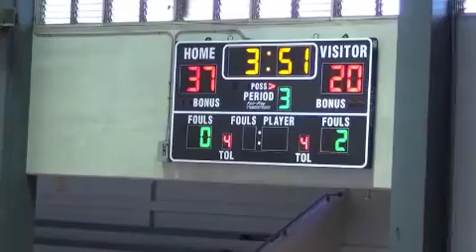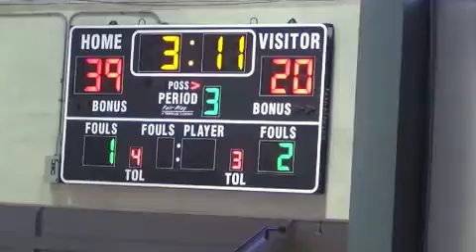Buck BB Game Semi Finals 3rd Quarter HPA vs Honokaa 2-15-13